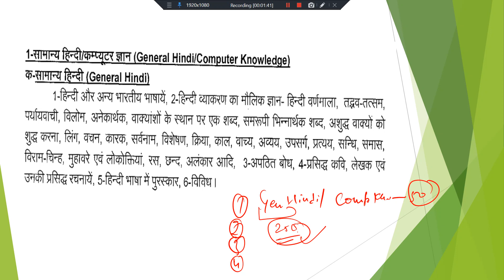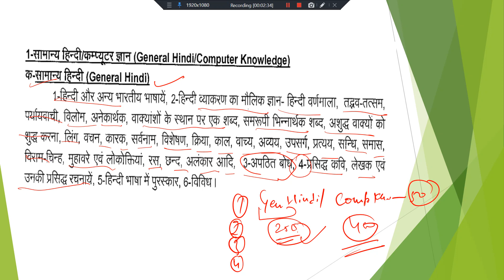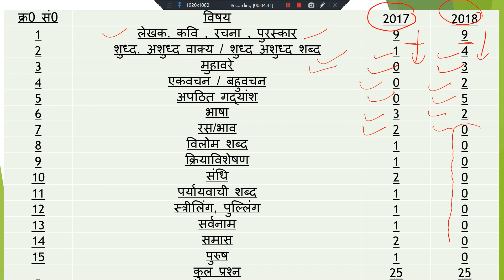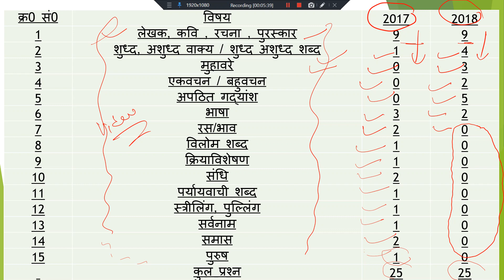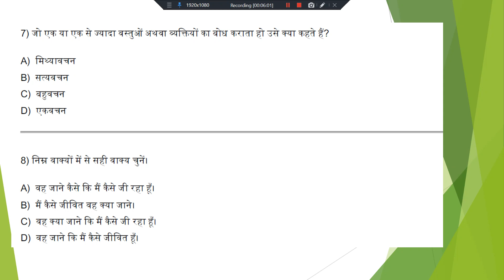उत्तर प्रदेश SI गोपनीय, ASI क्लर्क और लेखा || हिंदी Analysis 2017 Vs. 2018 || सटीक जानकारी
UP Police SI Confidential, ASI Clerk, ASI Accounts || Hindi Analysis 2017 & 2018 || How to prepare hindi for UP Police SI ASI Confidential, Ministerial , Clerical , ASI Accounts.

Hindi Strategy for UP Police SI ASI